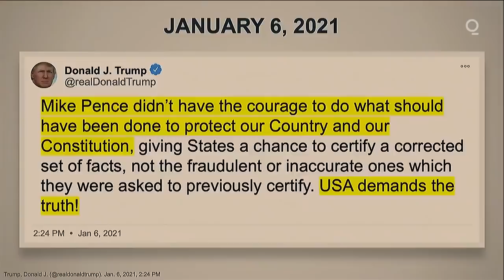Impeachment: Trump to Blame for Threats Against Mike Pence, Castro Says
Representative David Cicilline tore into Trump, saying he did nothing to protect lawmakers from the mob at the Capitol for hours and contended that the president was initially “delighted” by the attack.

“Literally, the president sat delighted, doing nothing to help us,” said Cicilline, one of the House impeachment managers. “The only action that we know that he took, an hour into this attack, was to call Senator Tuberville, to ask him to delay the certification” of Joe Biden’s election victory.

Hours later, Trump lawyer Rudy Giuliani continued to urge freshman Republican Senator Tommy Tuberville of Alabama in a voicemail to slow down the counting.

“His focus was the same goal of the attackers he incited — to stop the certification process and prevent a peaceful transition of power,” Cicilline said. “Donald Trump abdicated his duty to us all. We have to make this right, and you can make it right.”

Representative Joaquin Castro, another of the House managers, said all Trump had to do was to intervene earlier than he did to say “stop, go home.”

“Trump left everyone in this Capitol for dead,” Castro said.